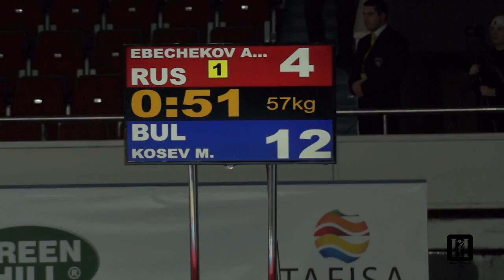KOSEV vs EBECHEKOV